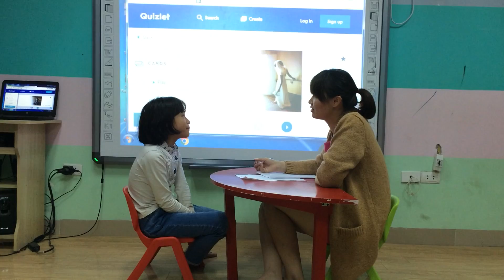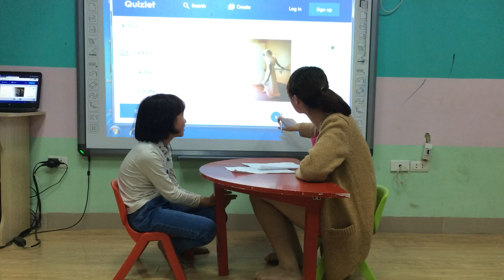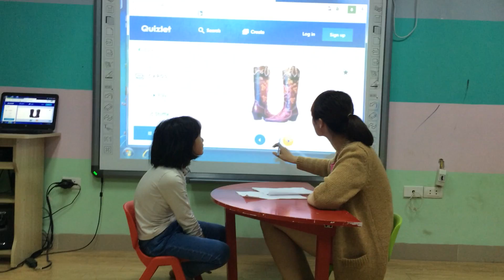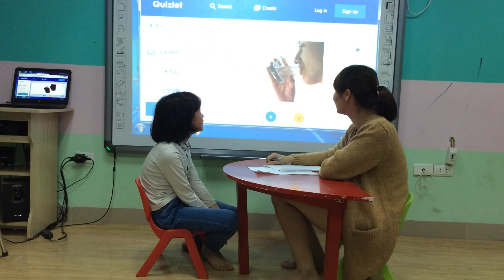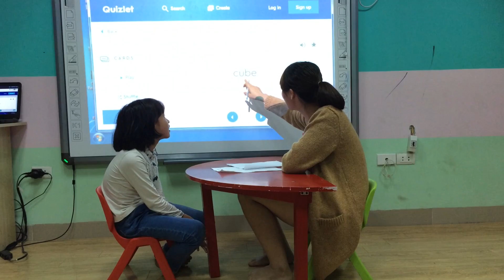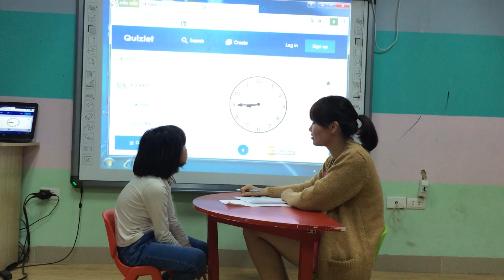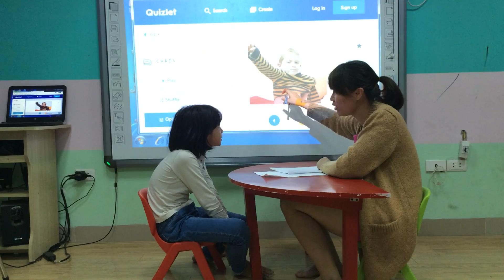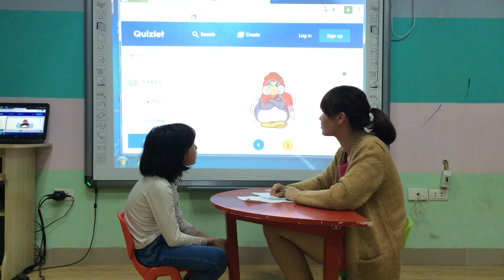Samdodoo 1 - Alisa - Test 25/12/2016